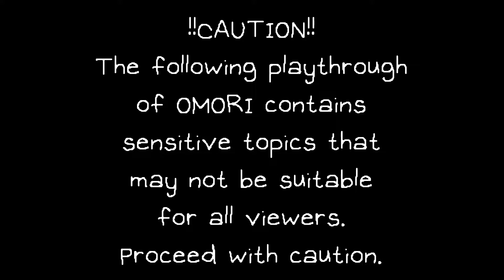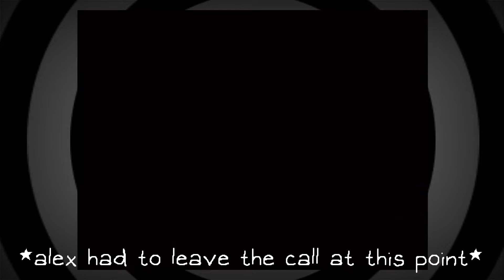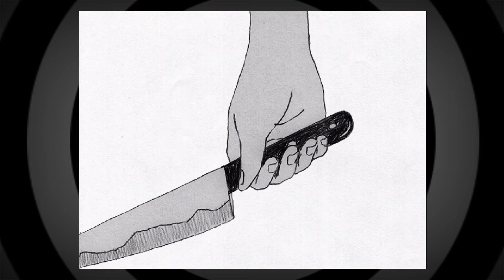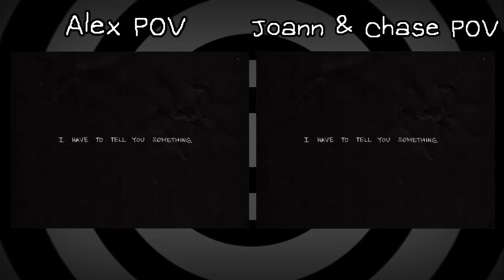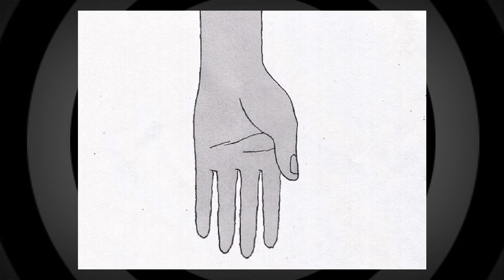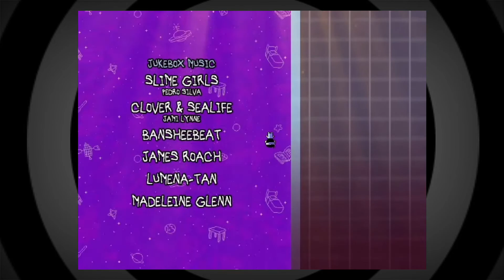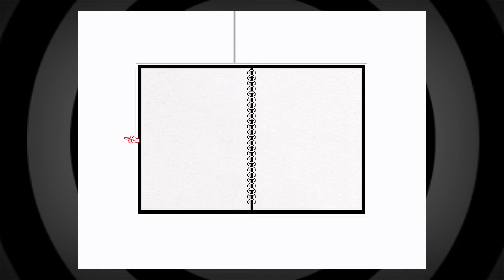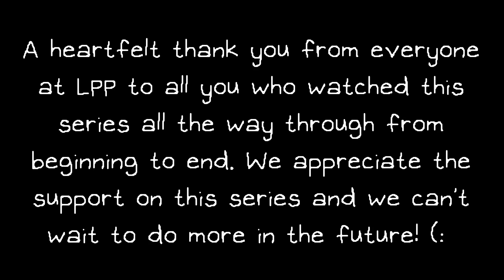Oyasumi - OMORI - Part 31 (FINALE) - (Good/Bad/Neutral Ending)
Thank you everyone for sticking with us on this journey. We’re sad that it’s over but at least we can move on and do more games and finish another series! (:

Slender

Chase